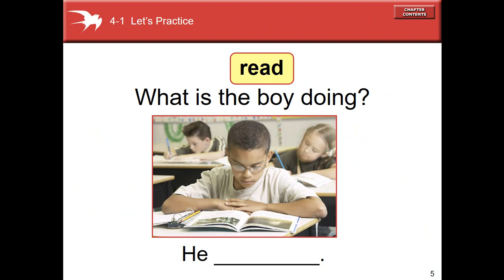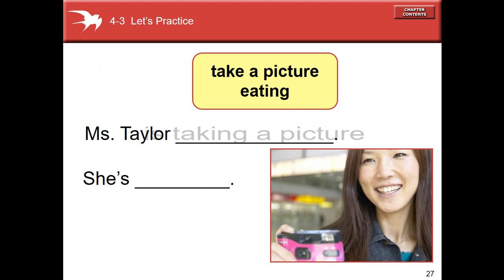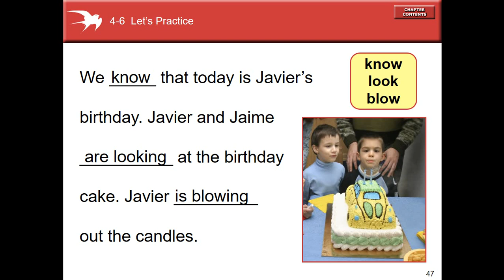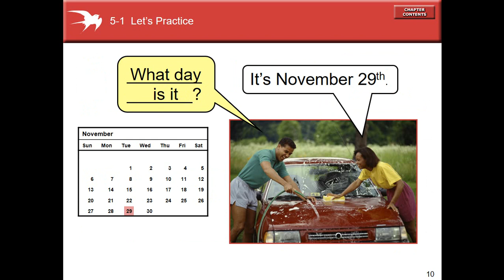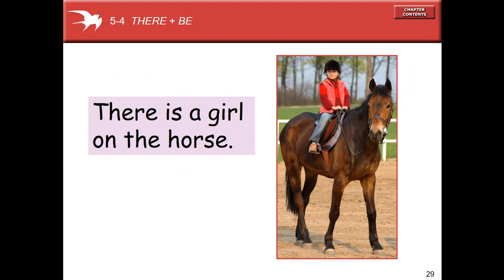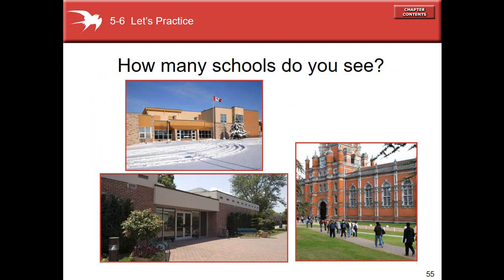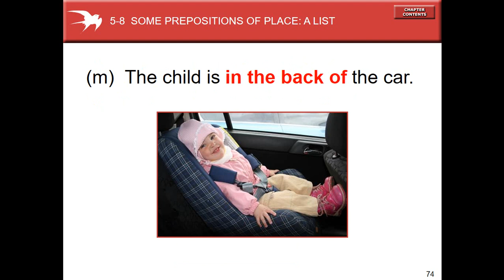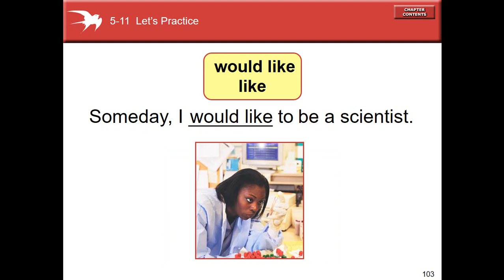Basic English - Lesson 33